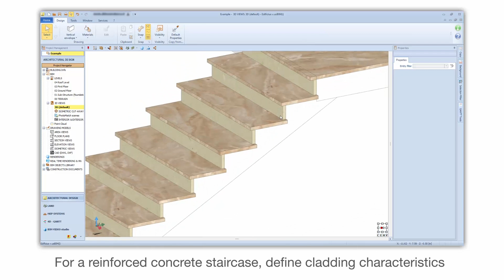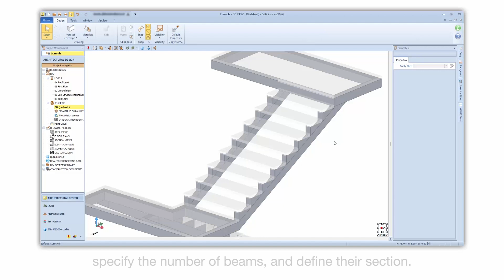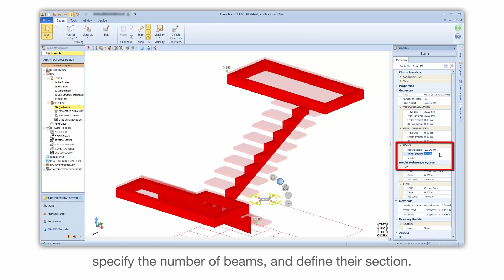Edificius Tutorial - The Properties of the Staircase - ACCA Software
Learn how to modify the characteristic properties of a staircase with this tutorial - Edificius BIM software for Architects - Now you can really strart to make the difference and work in an integrated manner in all dimensions of BIM - Discover the power behind integrated BIM and Find out more about our convenient Pay As You Go subscription plans to implement the BIM workflow in your design firm the easy way - download the Trial version